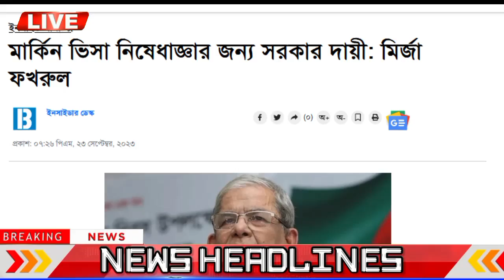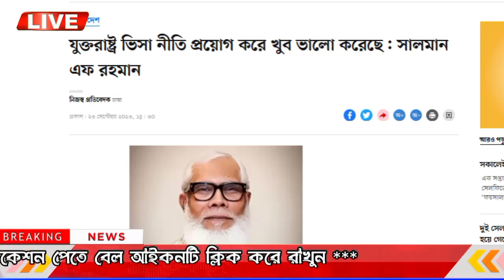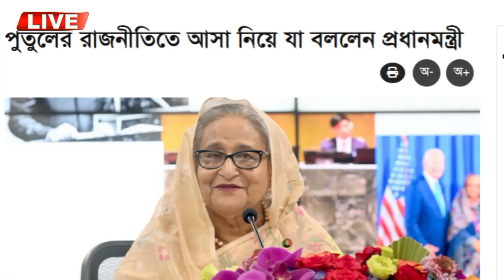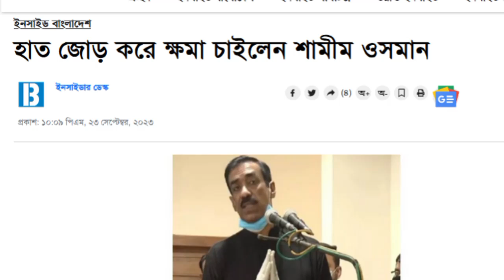এইমাত্র পাওয়া বাংলা খবর Bangla 02 October, 2023 | Bangladesh Latest News Today ajker taja khobor